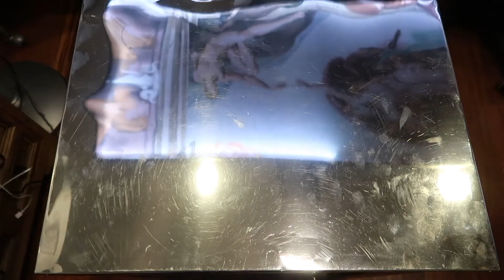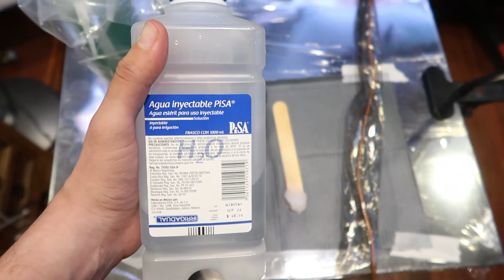MI MESA DE TRABAJO (Video explicativo)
Este es mi primer video de este estilo, donde explico una parte de mi trabajo, si les agradan esta clase de videos háganmelo saber con un like y un comentario, si les interesa algún tema en particular del tatuaje igual comentando para hacer más videos como estos, gracias por su apoyo saludos y excelente tarde.